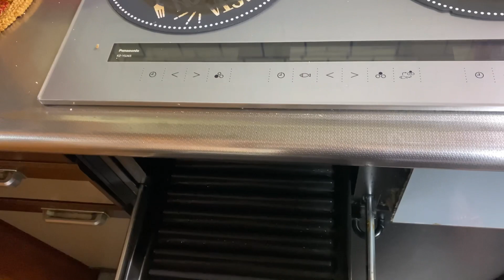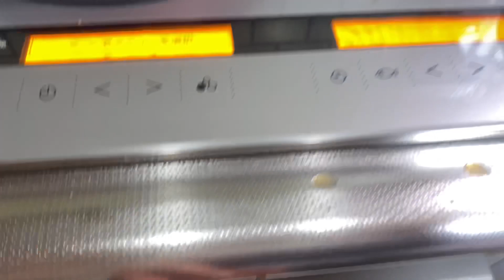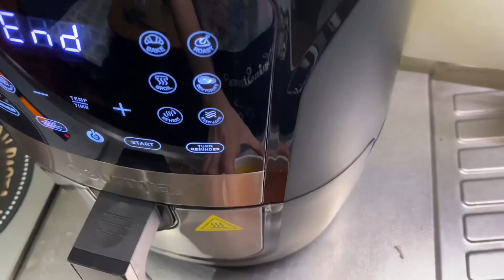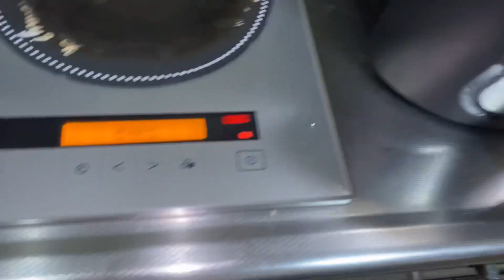Bacolod Chicken inasal using air fryer vs grill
Chicken inasal is Bacolod’s popular and beloved char-grilled dish

Inasal na manok is a unique Filipino grilled chicken dish which originated in Bacolod and became the signature dish of the entire Visayas region.

Unlike the traditional grilling method I used airfryer to cook the chicken inasal. It tastes like extra-crispy and delicious Bacolod chicken Inasal. 👌🏻